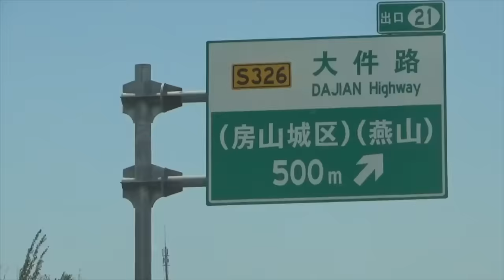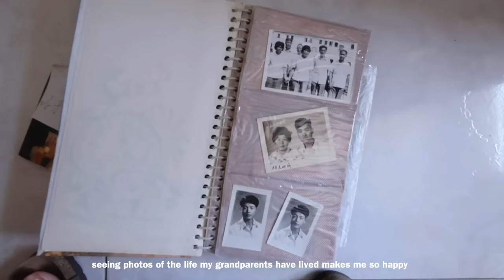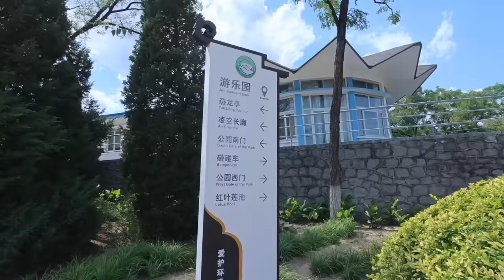LIFE IN CHINA (for a week) | reunited with family, reliving childhood memories, exploring beijing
first time going back to beijing in 4 years. finally reunited with my grandparents and going to my favorite childhood places

For a chance to win your own Singapore experience:
- Follow @lovebonitousa and @lovebonito
- Join their LBCo+ newsletter
- Comment on @lovebonitousa's pinned post with your favorite outfit!
(Open to U.S. residents only)

to see what everyone wore on our NoLuggageTravel trip to Singapore.

✩ links to furniture ✩
Corner shelf
Storage cabinet
Mushroom lamps
Minimal floating shelf & bedroom curtains + sheets

✿ about me ✿
Hello! I'm Yuyan and I'm from New York City! My videos are focused on my life in my 20s and my everyday fashion! Hope you enjoy 💕